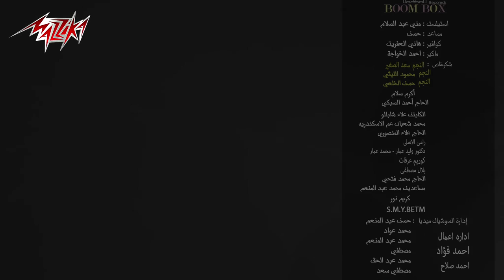Mohamed Abdel Moneim - Omry Hayebdaa | محمد عبد المنعم - عمرى هيبدأ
• Lyrics : Mohamed El-Boghaa | محمد البوغة
• Composition : Mohamed Abdel Moneim | محمد عبد المنعم
• Music Arrangement : Khaled Nabil | خالد نبيل

• Lyrics | كلمات الأغنية :

"عمري هيبدأ
عمري هيبدأ من النهاردة معاك وليك
ولحد آخر ثانية أعيشها هاعيشها بيك
كل اللي فات من عمري مات.. وانا بين ايديك
انا عشت بحلم طول حياتي وادورعليك
حياتي ودنيتي جنبك متبعدنيش بعيد عنك
مليش في الدنيا دى غيرك.. هعيش وهموت وانا في حضنك
حبيبي احضني طمني.. وخدني أكتر كمان مني
لآخر ثانية من عمري.. واخر ثانية من عمرك

اناعشت برسم صورة ليك طول السنين
وبقول لقلبي امتي نتقابل وفين
كان حلمي اني الاقيك وأديك واقف في حضني
لو مش هعيشلك كل عمري.. هعيش لمين